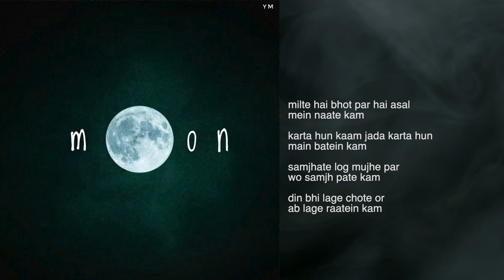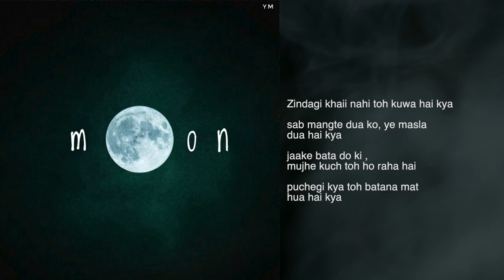Moon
Music Prod. - rx808

Cause I'm Consistent .

Stay Tune!